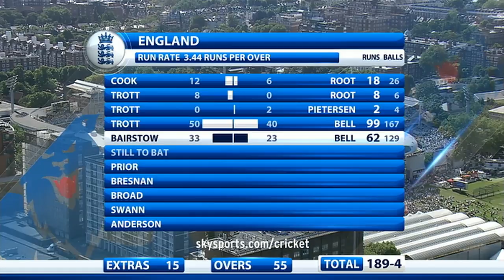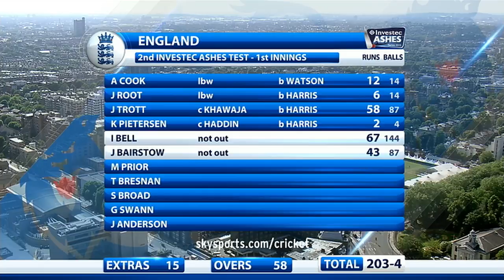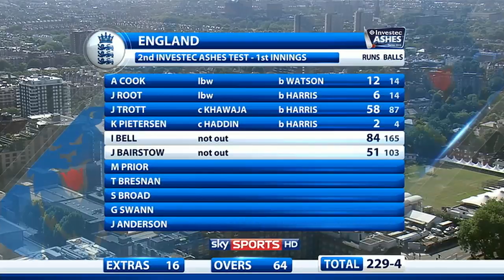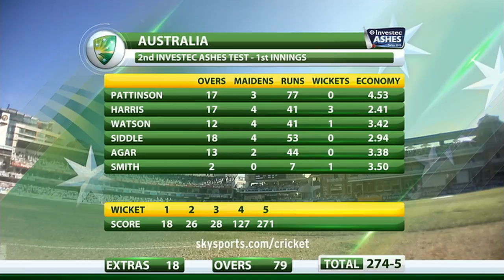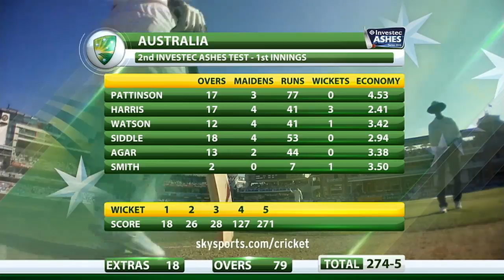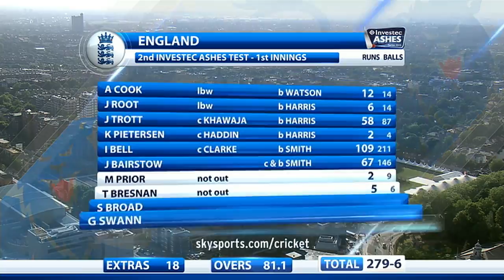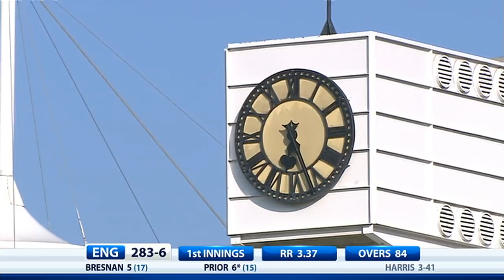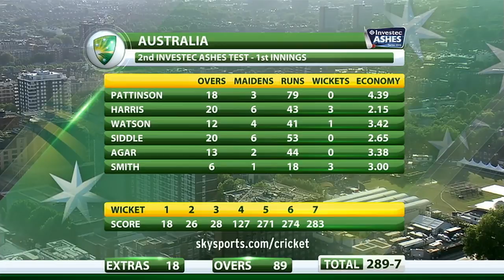Investec Ashes Series -- 2nd Test, Day 1, Evening session (Geo-restricted live stream)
Watch the evening session from day 1 of the Lord's 2nd Ashes Test match